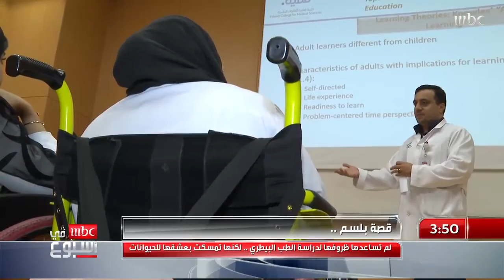بلسم .. الصيدلانية التي عشقت الحيوانات وتعلقت بتربيتها.. التفاصيل مع نزار العلي#MBCinAweek#MBC1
بلسم .. الصيدلانية التي عشقت الحيوانات وتعلقت بتربيتها.. التفاصيل مع نزار العلي